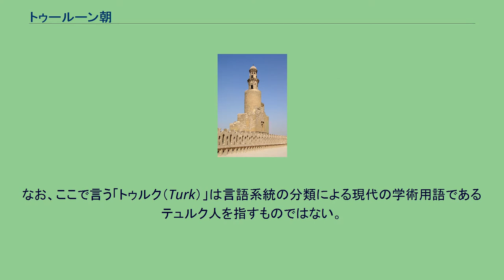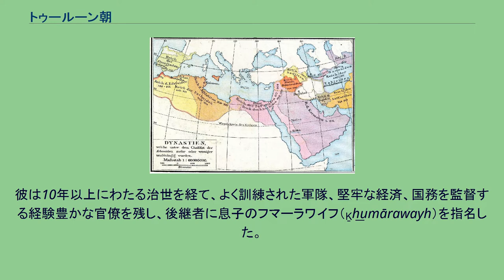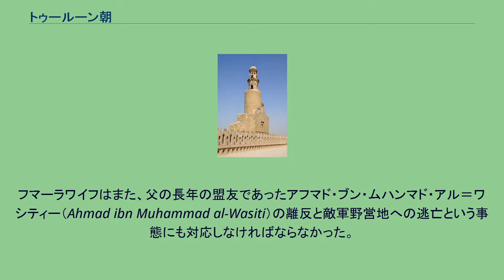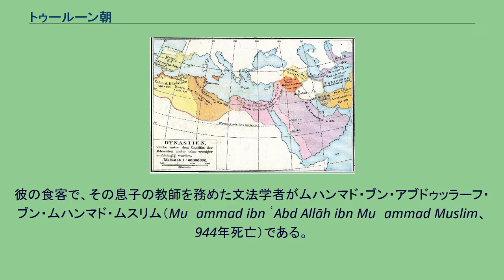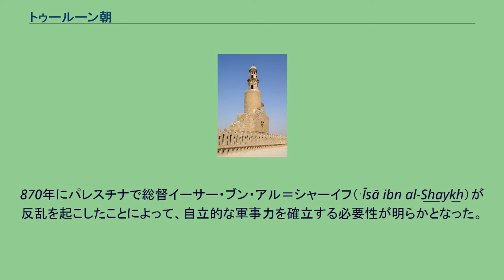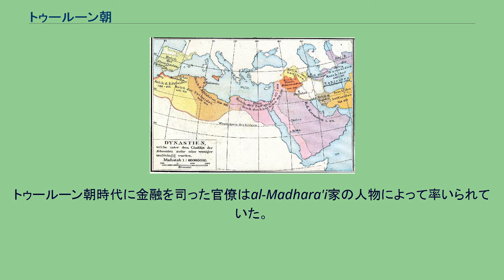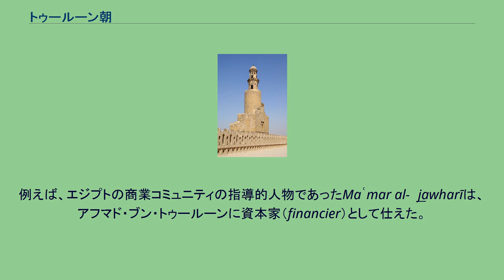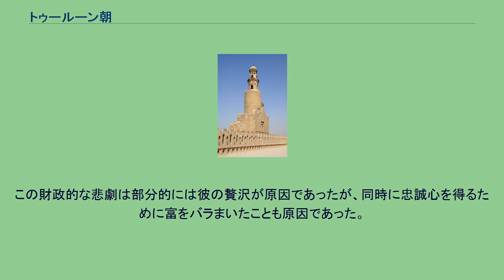トゥールーン朝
トゥールーン朝（アラビア語: الطولونيون‎）はイスラーム期エジプトとビラード・アッ＝シャーム（シリア）における初の独立王朝。
868年から905年まで独立を維持したが、イスラームの中央政権であるアッバース朝のカリフ政府によって打ち破られ支配地は回収された。
9世紀後半、アッバース朝の内乱は帝国の周縁地域の支配を弛緩させ、868年に「テュルク人」の将軍アフマド・ブン・トゥールーンが自身の独立政権をエジプトに確立した。
ついで彼はアッバース朝中央政府から名分上も自治を認められた。
彼の治世中（868年-884年）とその後継者たちの治世の間に、トゥールーン朝の勢力はヨルダン地溝帯、さらにヒジャーズ、キュプロス島、クレタ島に広がった。
アフマドの地位は息子のフマーラワイフ（Khumarawayh）に継承された。
彼は中東における軍事的、外交的なキーパーソンとして躍り出た。
アッバース朝はトゥールーン朝が合法的な統治者であることを承認したが、同時にアッバース朝の宗主権下にあるという形式を認めた。
フマーラワイフ以降のアミールたちは無力であり、中央アジア系および黒人奴隷の兵士が国政を左右することを許した。
905年にはトゥールーン朝はアッバース朝に抵抗することはできなくなっており、エジプトとシリアの対するカリフの直接支配が回復された。
トゥールーン朝時代は経済的、また行政的・文化的な再編の時代であった。
アフマド・ブン・トゥールーンは税制を変更し、商人のコミュニティと足並みを揃えた。
彼はまたトゥールーン朝の軍隊を確立した。
首都はフスタートからアル＝カターイへと遷された。
アル＝カターイにはイブン・トゥールーン・モスクが建設された。
9世紀および10世紀のアッバース朝の断片化を示した地図。
トゥールーン朝の勃興と滅亡はイスラーム世界における地域主義の強まりを背景として起きた出来事であった。
アッバース朝は政治的混乱と普遍的な宗教上の正統性の喪失に苦しんでいた。
一時的・地域的な範囲を超えたものにはならなかったが、既にコプト派キリスト教徒とアリー・イブン・アビー・ターリブの信奉者たち（アリー派）による運動がエジプトでは起きていた。
また、中央アジア系の軍司令官とバグダードによる統治の間にも闘争があった。
さらに、帝国の金融危機が拡大していた。
これらの問題は全て、トゥールーン朝の支配の間にも繰り返された。
アッバース朝は不安定になっており、メッカに追放されていたアブー・アフマド（ブン・アル＝ムタワッキル）・アル＝ムワッファク（891年死亡）を870年にイラク南部に対するアッバース朝の支配権を回復するために召喚した。
しかし、すぐさま彼がアッバース朝の事実上の支配者となった。
この混乱の結果として、アフマド・ブン・トゥールーンは自らの支配権を確立し拡大することに成功し、トゥールーン朝を成立させた。
この政権はアッバース朝の中央政府の意思によってほとんど妨げられることなく地域的な支配権を振るうことができた。
このようなトゥールーン朝の支配は、アグラブ朝やターヒル朝のような9世紀のイスラーム世界の諸王朝と比較することができる。
アフマド・ブン・トゥールーンは、始めバグダードで組織されたほとんど中央アジアの「トゥルク」人からなる警備兵の一員であった。
彼の父トゥールーンはイランで権力を持っていたサーマーン家からカリフへの貢物として贈られた奴隷（グラーム）軍人であった。
なお、ここで言う「トゥルク（Turk）」は言語系統の分類による現代の学術用語であるテュルク人を指すものではない。
当時のアラビア語文書において「トゥルク」という言葉は使用言語に関わらず中央アジア的な諸部族民を指して使用されていたと見られる。
後に彼らは、アル＝ムウタスィムによってサマッラーが御所として整備されると、そこに落ち着いた。
868/254年、アフマド・ブン・トゥールーンはカリフ、アル＝ムウタッズの代理人であるバーヤクバーク（Bāyakbāk、870/256死去）によって総督としてエジプトに派遣された。
アフマド・ブン・トゥールーンは独立したエジプト軍を組織し、エジプトとシリアの財政管理を引き継いだことで、速やかに金融・軍事におけるエジプト州における存在感を確立した。
877年、貢物が不十分であったことから、アッバース朝の軍隊がアフマド・ブン・トゥールーン討伐に派遣された。
彼はしかし、権力を維持し、その後シリアを奪取した。
彼は10年以上にわたる治世を経て、よく訓練された軍隊、堅牢な経...